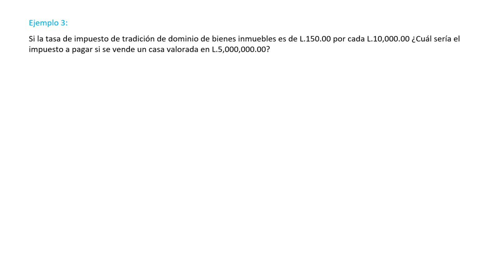U1 T3 E03_Ejemplo de razones, proporciones, porcentajes y tasas